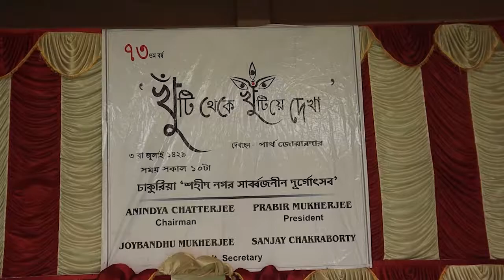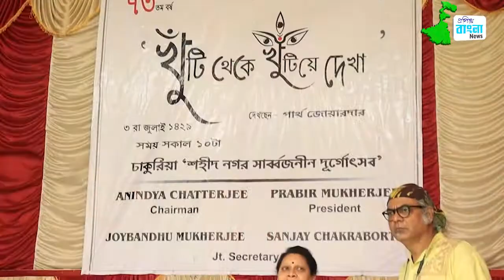খুঁটি থেকে খুঁটিয়ে দেখা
EgiyeBanglaNews: ঢাকুরিয়া শহীদ নগর সার্বজনীন দুর্গোৎসবের খুঁটি পুজোর বেশ কিছু মুহূর্ত দেখে নিন এগিয়ে বাংলা নিউজের পর্দায়